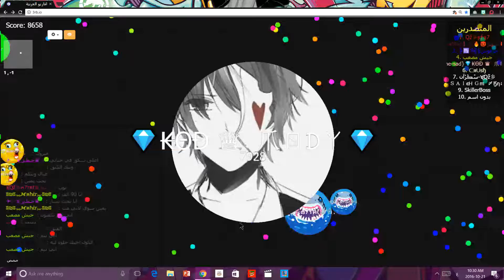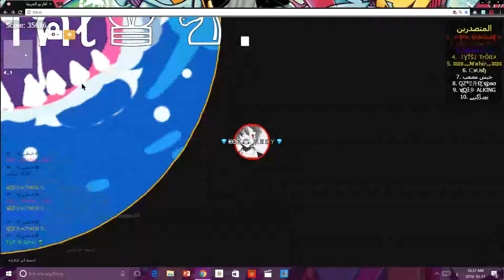عربيو دعس السيرفر ffa6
انا العبffa6
اسمي:💎₭ΘĐ ♛  爪ㄖᗪㄚ💎
اكتبوا جيش مودي